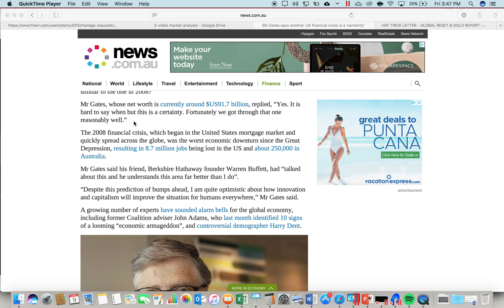Dennis Tubbergen - Daily Economic Update 2018-03-09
Dennis Tubbergen comments on the broad financial markets.

Delivered every Monday evening via e-mail, it contains some of the most insightful and accurate market and economic commentary and analysis available anywhere.